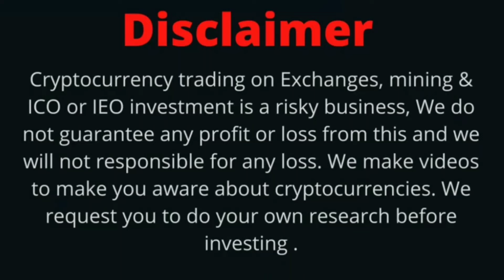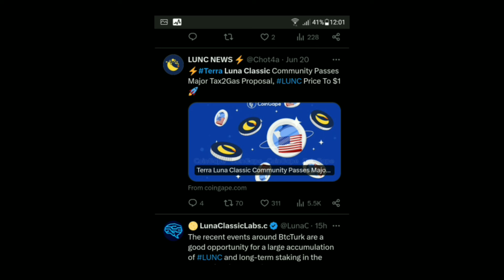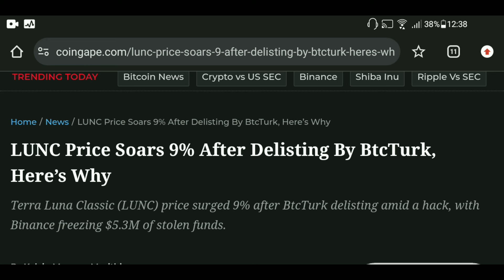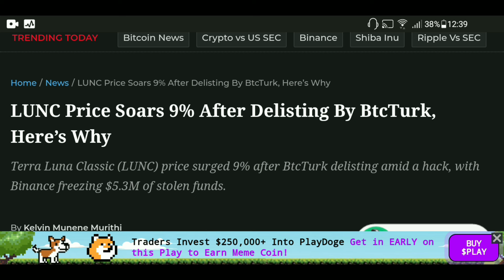Terra Luna Classic Today News | LUNC Price Pump 9% | LUNC Coin 7 Billion Burning